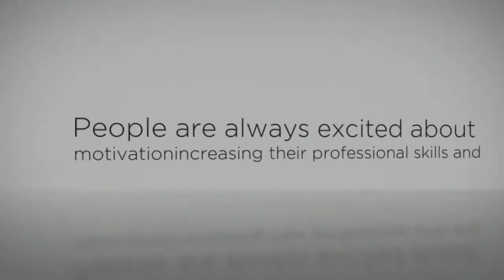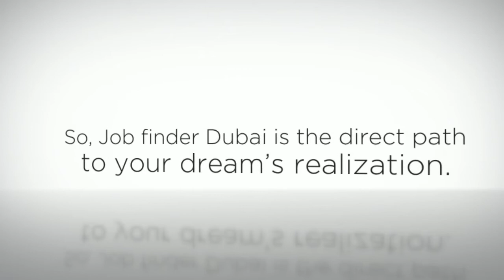Global Career Dubai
Neowise Corporation, job vacancies in Dubai, find engineering jobs in Dubai or bank jobs in Qatar, Our job site offering highest paid jobs and global career.